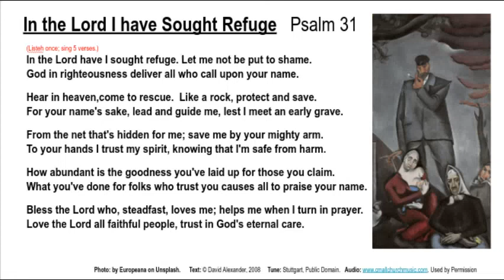Psalm 31: In the Lord I Have Sought Refuge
For Refugees of all kinds. Suitable for use in Mosque, Synagogue or Church, wherever screens are used.